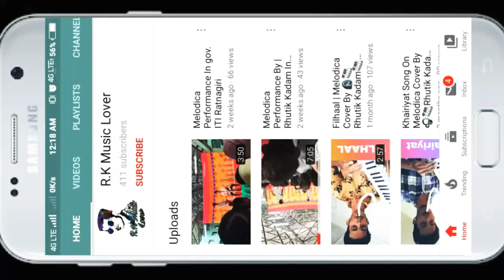Dil Ibadat | Unplugged Version | Melodica Cover By | 🎧🎹Rhutik Kadam🎹🎧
song🎵: Dil Ibadat

Movie 🎥: Tum Mile

Karaoke Track Credit 🎵: The Karaokes